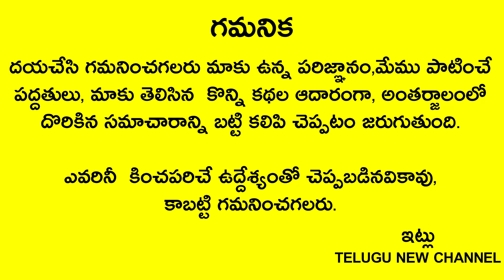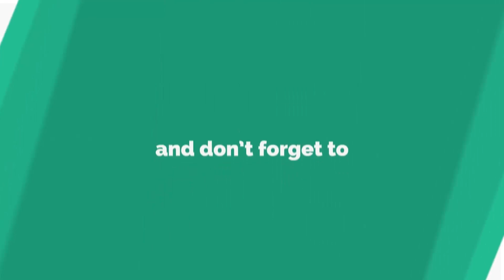సొంత ఇల్లు కావాలంటే రేపు సోమవారం శివుడి ముందు ఈ ఒక్కటి పెట్టండి స్వయంగా మహా శివుడు చెప్పిన రహస్యం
Telugu New

సొంత ఇల్లు కావాలంటే రేపు సోమవారం శివుడి ముందు ఈ ఒక్కటి పెట్టండి స్వయంగా మహా శివుడు పార్వతీ దేవికి చెప్పిన రహస్యం